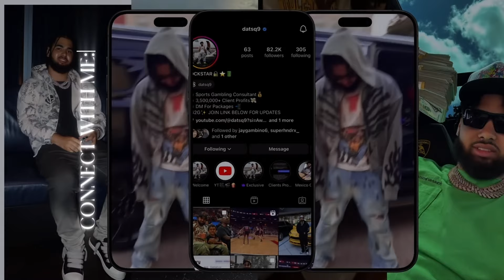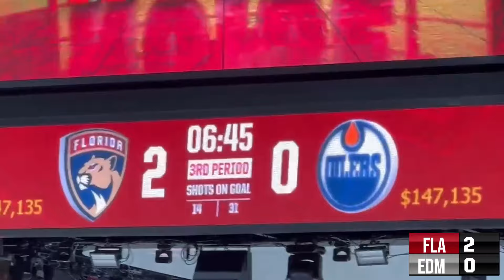DAY IN THE LIFE OF A MILLIONAIRE SPORTS GAMBLER **WON $80,000 @ STANLEY CUP** EP #5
TOP SPORTS BETTOR GOES TO STANLEY CUP AND PLACES $120,000 ON PANTHERS MONEYLINE

FOR ALL UPDATES FOLLOW ALL SOCIALS BELOW